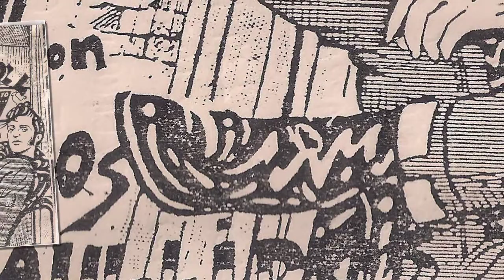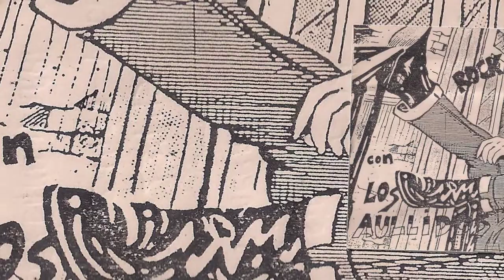LOS AULLIDOS - Me llevaran hasta ti